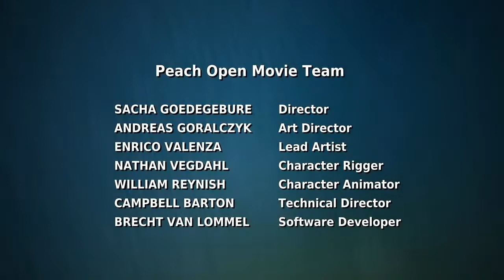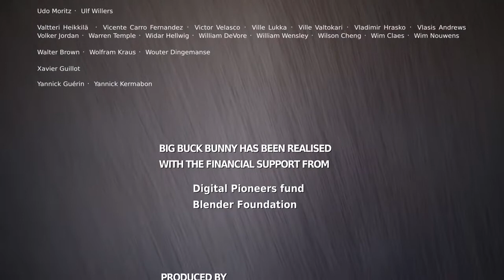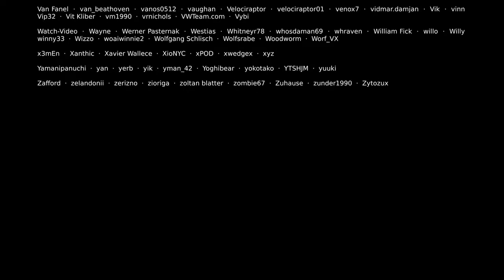Big Buck Bunny - Official Blender Foundation Short Film - 60 fps 4K